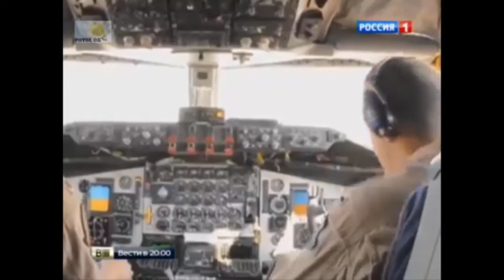Генерал ВВС США оценил профессионализм российских летчиков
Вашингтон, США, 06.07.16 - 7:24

Командующий американских ВВС в Европе и Африке, генерал Фрэнк Горенц дал высокую оценку профессионализму российских летчиков, подчеркнув однако, что действия некоторых экипажей "вызывают вопросы", сообщает Air Force Times.
Военный рассказал о частых столкновениях в международном воздушном пространстве с русскими пилотами. Большая часть перехватов осуществляется весьма профессионально, но иногда появляются вопросы относительно поведения отдельных экипажей, отметил он.

Преимущественно Пентагон обеспокоен максимальным сближением истребителей военно-космических сил с американскими самолетами. В частности, в январе российский Су-27 подлетел к самолету-разведчику RC-135U, который, по словам американцев, совершал штатный полет в небе над Черным морем в 30 милях от российского берега. Кроме того, в конце апреля возле камчатского побережья МиГ-31 направлялся на перехват американского патрульного самолета P-8 Poseidon. В Министерстве обороны США обвинили российских военных в непрофессионализме и угрозе безопасности.
В Минобороны РФ многократно заявляли, что летчики ВКС действуют в рамках международных правил использования воздушного пространства.